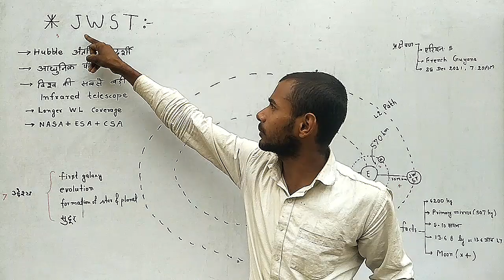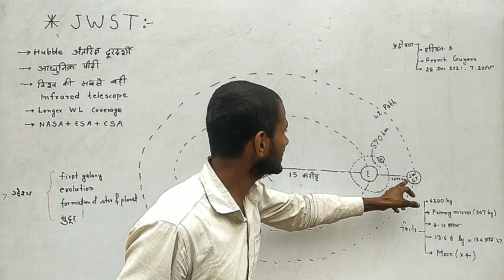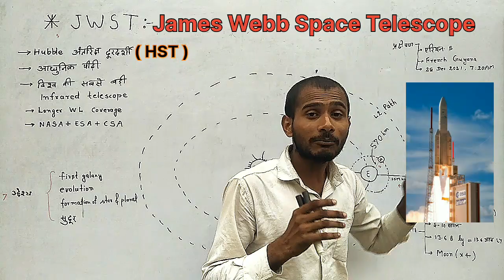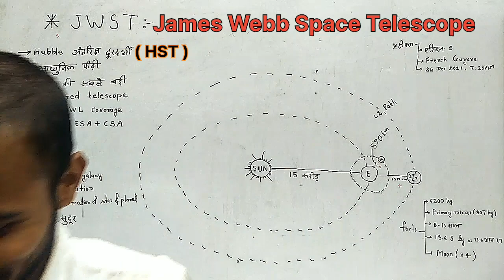JWST | HST | Infrared 🔭 | SK Sony | MM Office